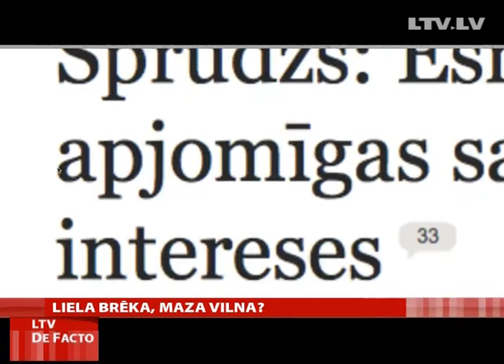Pašvaldības vs Sprūdžs, liela brēka, maza vilna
Šonedēļ koši liesmoja lielo pilsētu vadītāju un pašvaldību lietu ministra Edmunda Sprūdža konflikts. Bez asumiem nepagāja neviena ministra un mēru vārdu apmaiņa. Tai pat laikā par spīti augstajos toņos notiekošajām diskusijām ne vienas, ne otras puses argumenti līdz galam nepārliecināja.
Kam šoreiz tiek uzmīts uz kājas un vai tiešām gaidāma Reformu partijas ministra demisija, pētīja Lauma Spridzāne.